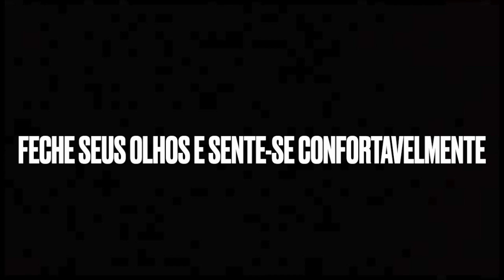ENGLISH GENIUS - Exercício de Hipnose Clínica para ressignificar traumas de aprendizado.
Descubra como liberar todo seu potencial de fluência, resignificando traumas de aprendizado.
O Inglês Genial - Do 0 a Fluência.

Watch Ian’s routine in London as a software engineer.